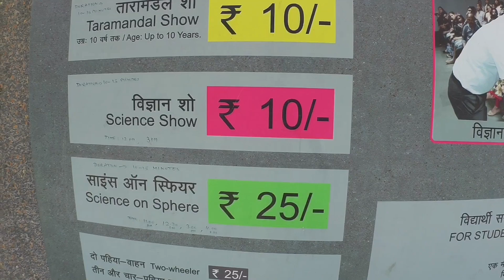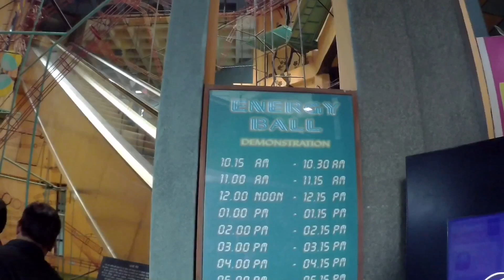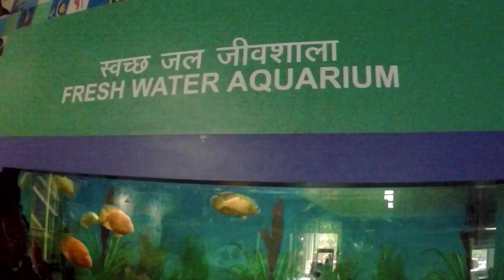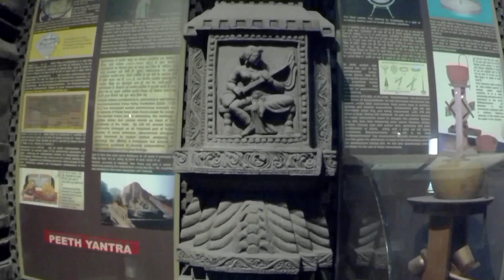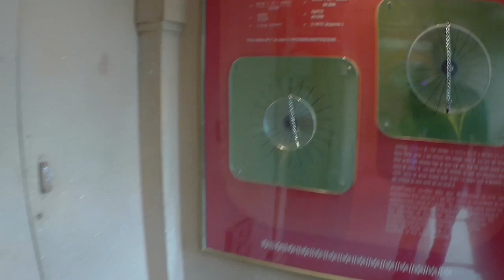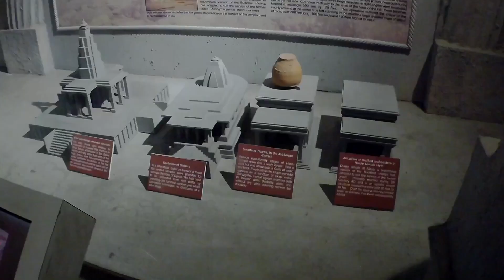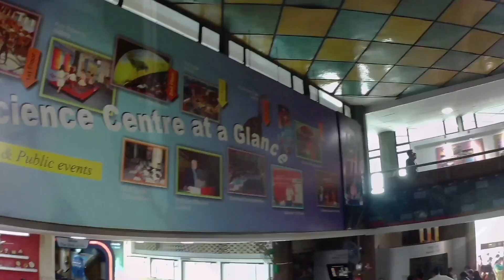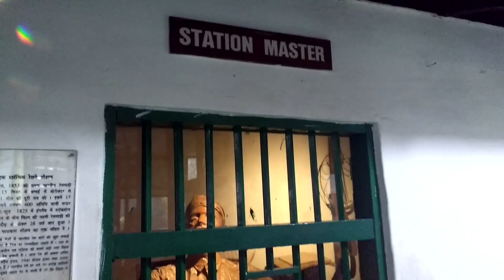National Science Museum (Delhi) / Dinosaurs area/ galaxy show/Taramandal show/ticket details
Science museum which is situated ih delhi, let's save some time to visit there with our family. You will come to see ancient culture (harappa), dinosaurs 3d show and big dinosaurs area, some magic or strange tricks, science of sphere and a lot.  Dont miss it